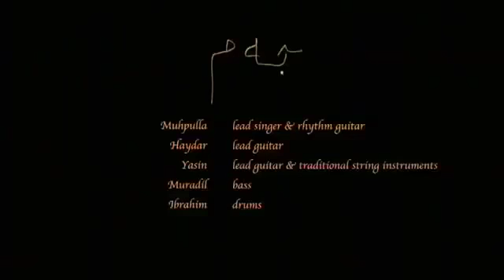Уйгурская песня на гитаре "Долан"